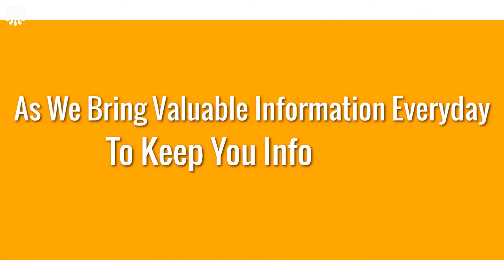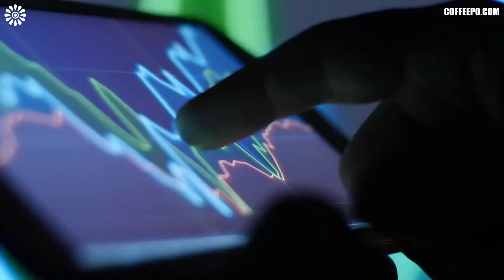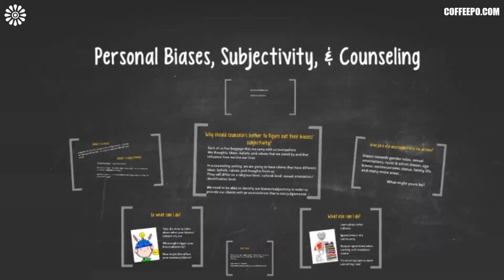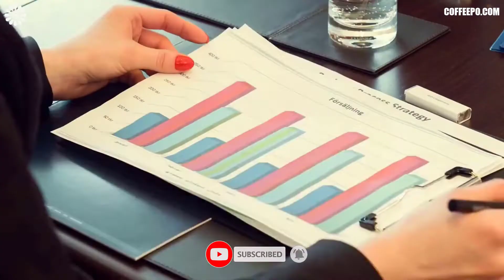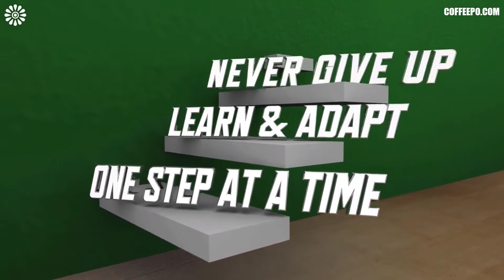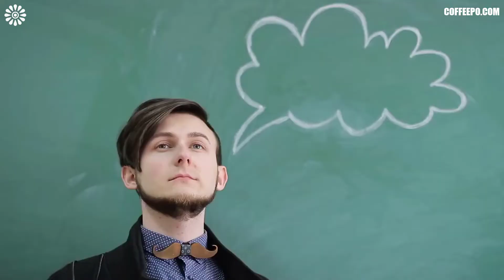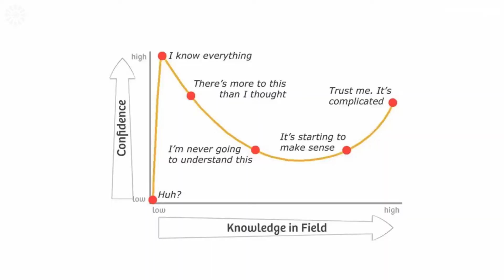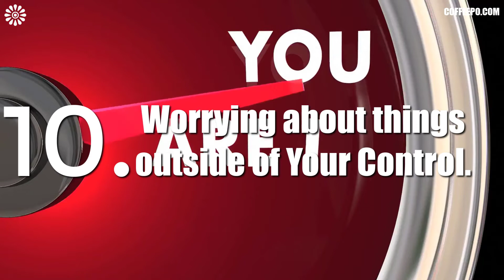10 Mental Errors That Are Stopping You From Being Rich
This video is all about the 10 mental errors that are stopping you from being rich. If you're not wealthy yet, it's probably because you're making one or more of these mistakes. Learn what they are so you can start making different choices and finally achieve financial success.

🎬SUGGESTED VIDEOS
Don't forget to watch other videos. Please check them out :